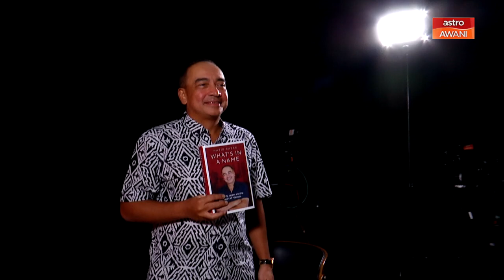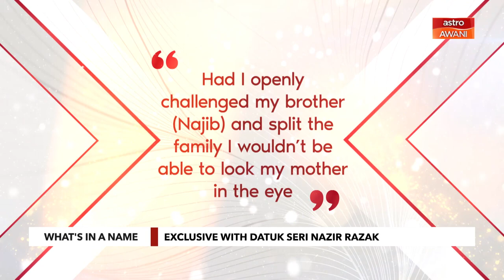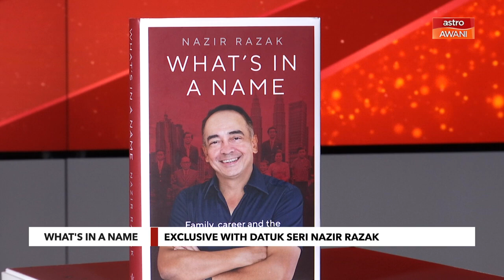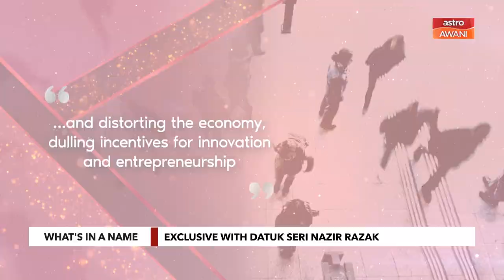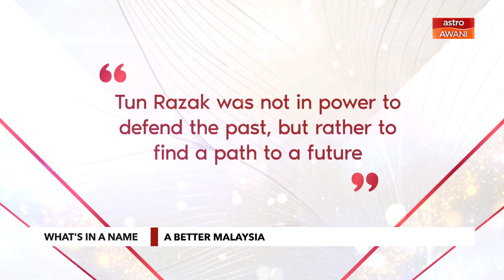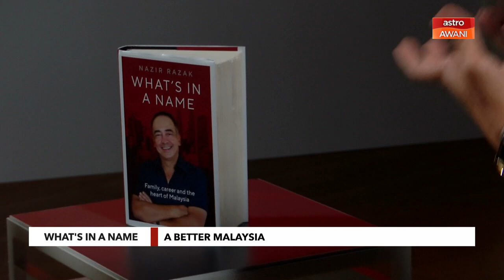Exclusive With Datuk Seri Nazir Razak | 9th Nov 2021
'What's in a Name' by Nazir Razak is a book that explores the legacy of former Premiers Tun Razak and Najib Razak. In conjunction with the book's launch, @501Awani speaks to him about how this could shape the public discourse on the subject. Tuesday, 9 Nov at 8.30pm.